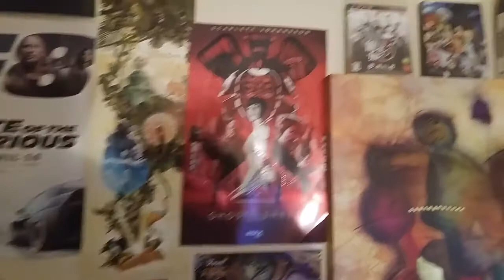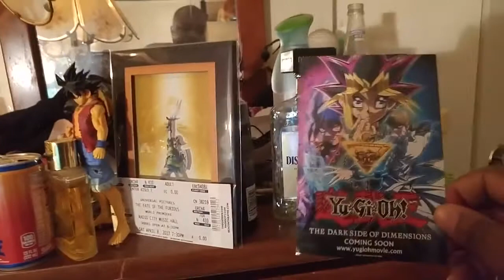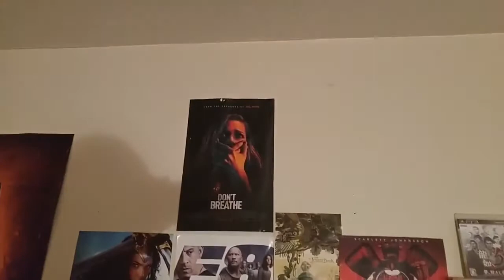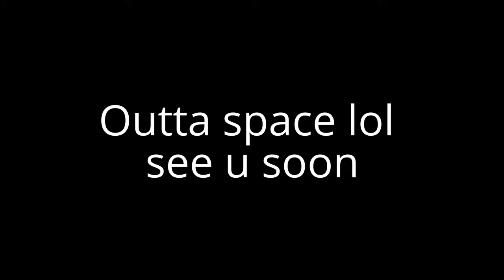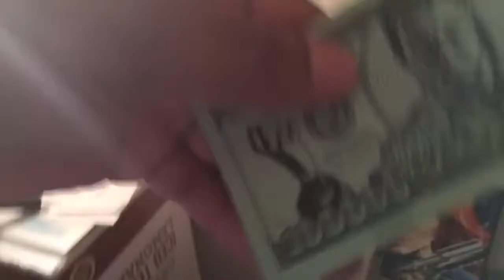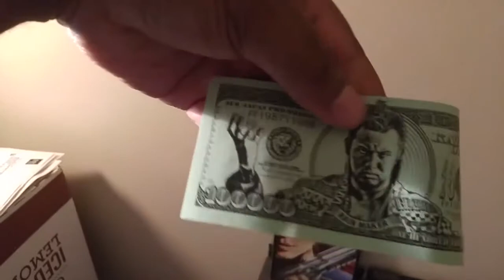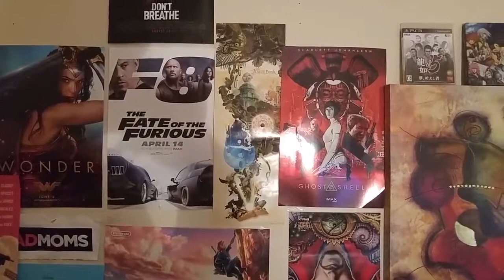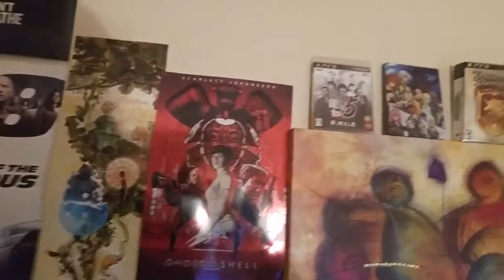BTS - JIN VINES | THANK YOU FOR 1K SUBSCRIBERS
Psst .. Down here~ (｀・ω・´)” ☆ THANK YOU SO MUCH FOR ALL WHO REQUESTED THIS !!! LOL MANY PEOPLE ASKED FOR THIS SO I CAN ONLY .

Thanks for 1k sub Like it if you enjoy.